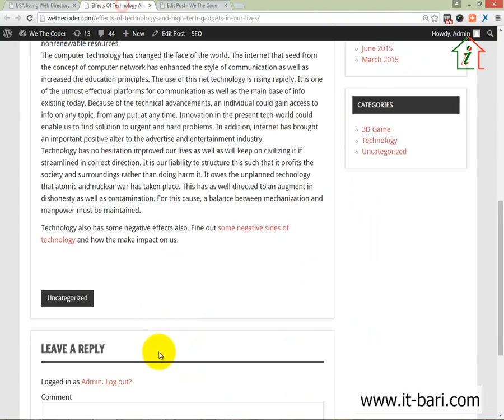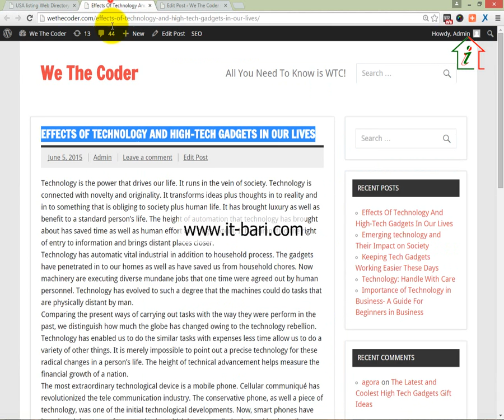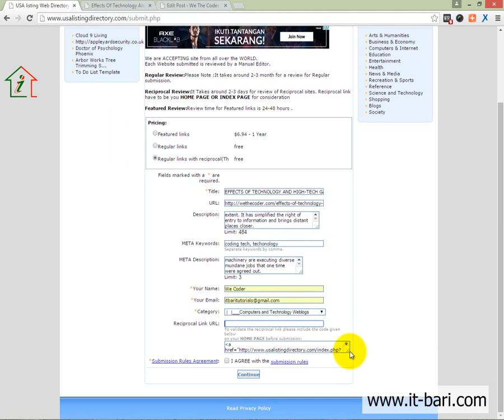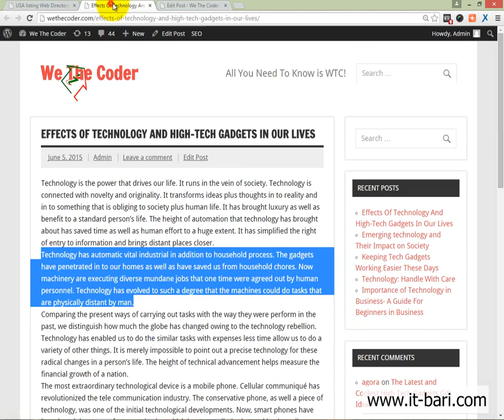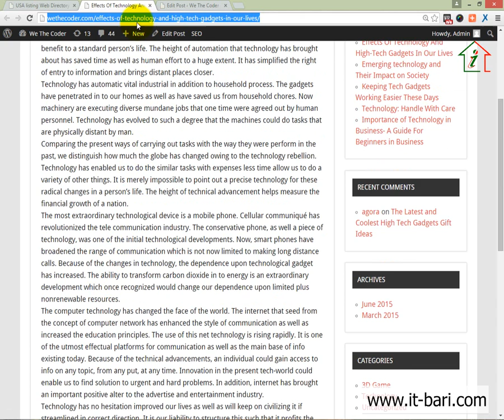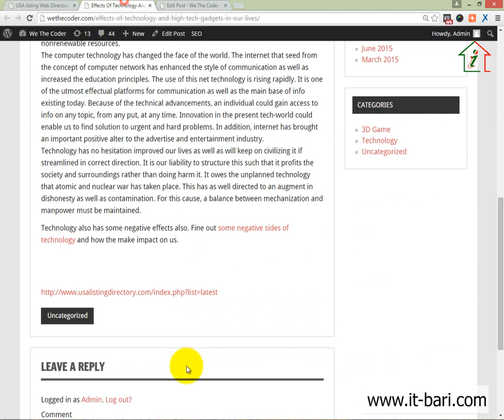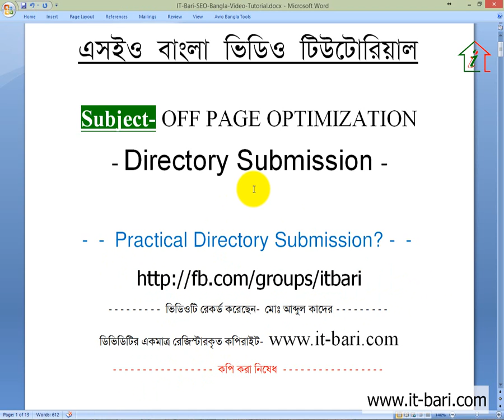45 Off Page - Practical Directory Submission With Reciprocal Link || SEO Bangla Video Tutorial